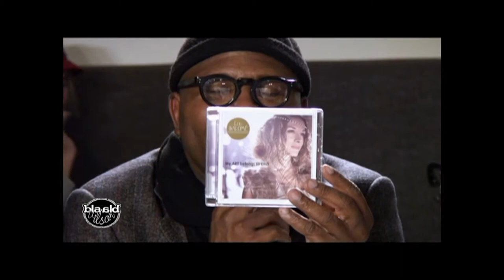Lou Salomé sur Bastille TV invitée à l'emission "BLA BLA WILSON" pour la "Teuf à Piaf"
Mon Légionnaire : cover/reprise par Lou Salomé

BLA BLA WILSON C'EST LE TALK SHOW DES MUSICALES QUI VOUS PARLE DE L'ACTU et des TALENTS EMERGENTS

Présenté par Wilson Claude Balda